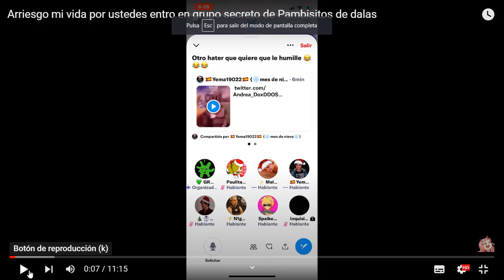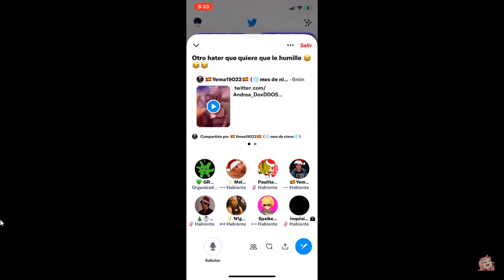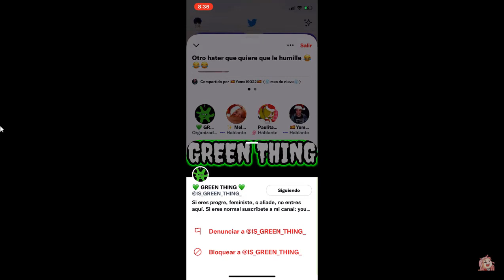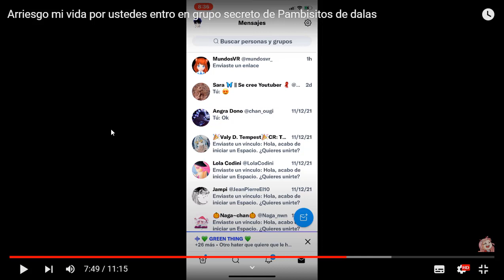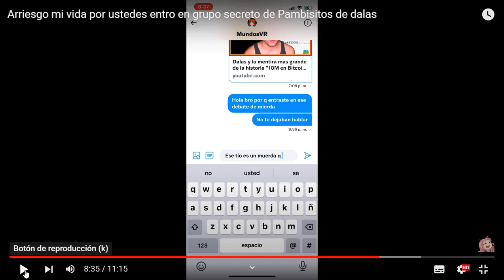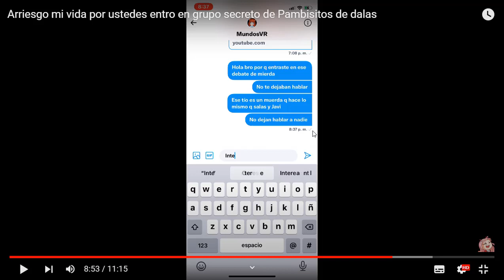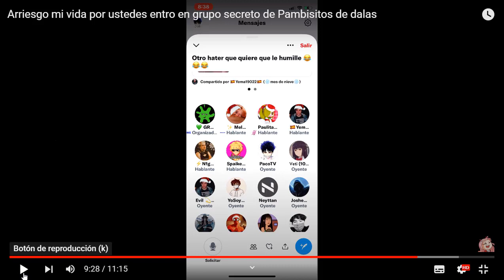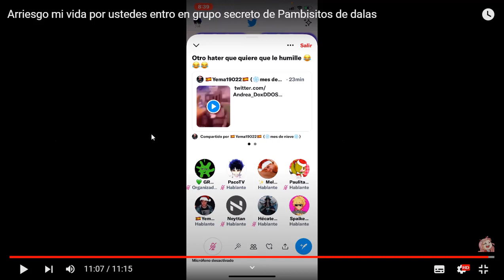Grupo secreto de Pambisitos de dalas parte 2